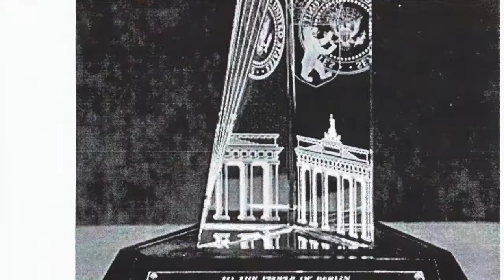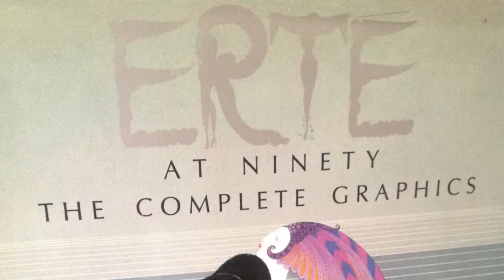Subscribe to Peter Yenawine Designs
Peter Yenawine is an award-winning, internationally recognized designer of crystal and precious metals. Perhaps YOU are looking for that special gift, award, recognition honor and need the expertise of Peter - Get over right now for a Free Design Consultation plus additional information on other types of designs Peter does.

He is known for his:

Presidential Gifts - SEVEN US Presidents have given gifts to visiting dignitaries (including heads of state and the Pope) that were designed by Peter Yenawine. Laura Bush received the Crystal Quill Award

Sports Awards - Espy, Jim Thorpe Award, NHL MVP Award, USOC Hall of Fame Award, ATP Tour Tennis Crown, McCormick World Points Leader Trophy, Harry Kalas Award presented by the Philadelphia Phillies

University Branding, Corporate Identity, and Donor Recognition - Universities and Colleges ask Peter Yenawine to create unique pieces that fit with their culture, colors, and designs. Such places as Syracuse University, Moravian College, Lehigh University

Celebrity Awards - RIAA Diamond Award for sales of 10 Million or more records; Espy Award given to such athletes as Muhammad, Joe DiMaggio, George Foreman; ATP Tour Tennis Crown, first won by Andre Agassi; The McCormick World Points Leader Trophy won by Tiger Woods, Luke McDonald; Chicago Cubs Living Legacy Award

Charities and Fundraising - World Trade Center Towers, National Liberty Museum; Green Hope Classic for Cancer Research; Susan G. Komen bracelets and crystal ball; YMCA Distinguished Board Member gift made from crystal and metal; Autism Speaks, creating crystal books and chalice

Steuben - Peter Yenawine was the designer known for Steuben work including his caterpillar, Butterfly Girl. He now creates NEW pieces that have the feel of Steuben, getting people to remark that "I thought Steuben closed," which it has - but Peter Yenawine is still here!

Large Installations - Sands Casino Bethlehem, chandelier/sculpture; Olympus; Sunrise, lobby installation in San Francisco; Ohev Shalom Synagogue; Nessy in Belgium

Corporate Awards - Sales awards, Board Member Awards, Chairman's Award, President's Award, Continuity Programs, encouraging staff members to achieve AND stay with the company. AXA, Aztec, Computer Aid

Product Development - Peter Yenawine is often called upon to create work for other companies to sell under their own brand. He has done this for such well-known companies as Coca Cola, Erte, Susan G. Komen, Brooklyn Bridge Centennial

Fortune 500 Companies and other Important Local Companies - Ashland, IBM, WAWA, Lockheed Martin

In the natural elements of the earth he discovers and then cultivates exquisite native possibilities until a form emerges that is as essential, as pure, and as recognizably a Yenawine, as those of Tiffany and Faberge before him.

For seven years, Peter was a Master Designer at Steuben Glass, and since that time has had designs created by most of the major international crystal and art glass houses:  Baccarat, Daum, Orrefors, Rosenthal, Nachtmann, Cristalleries de Saint Louis, Val St. Lambert, Lenox, Steuben and Swarovski.

While Director of Designs for the Franklin Mint, Mr. Yenawine worked intimately with Philippe and Jacques Cousteau on a commission for the Cousteau Society to create a remarkable four-part crystal sculpture mirroring the water planet of Jacques Cousteau.

Peter Yenawine has been commissioned by SEVEN White House administrations to create numerous gifts of state and has designed numerous international sporting trophies.

Private commissions are a particular favorite of Mr. Yenawine. One-of-a- kind sculptures present a wonderful opportunity to create something truly personal for the recipient.

Peter Yenawine has been bestowed with many awards including the George Arents Pioneer Medal by Syracuse University for excellence in the field of design and the Collector Editions Award of Excellence.

Whether by gift or private commission, Yenawine's designs and one-of-a-kind sculptures reside in private as well as museum collections throughout the world.

For More Information and your free Design Consultation, go to